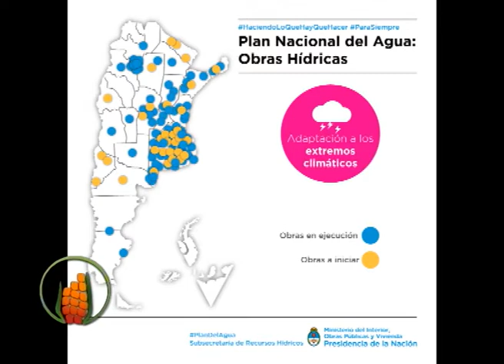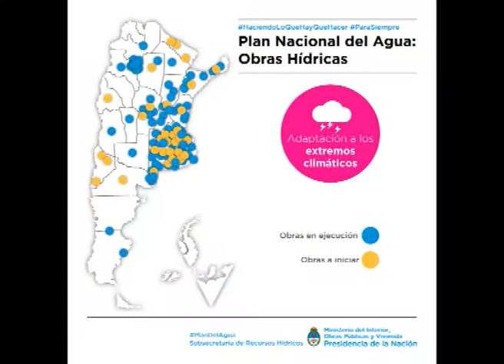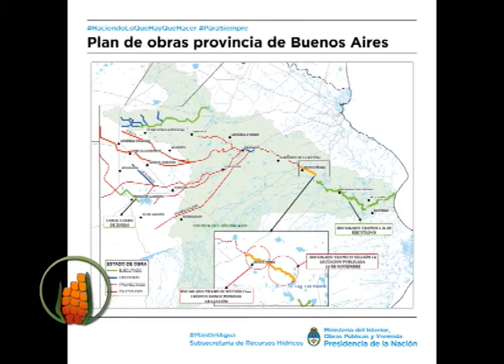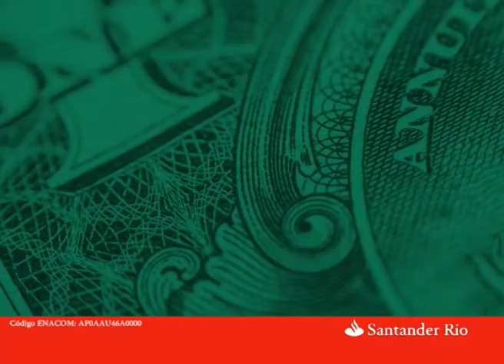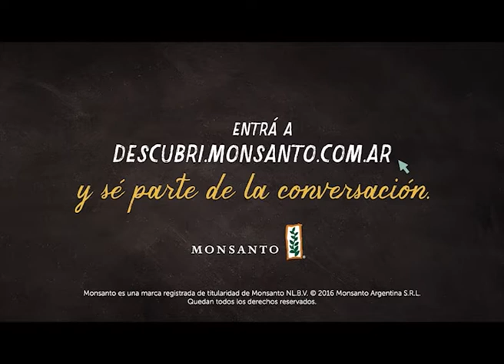"El Campo la Industria Verde" Programa del 15 de Junio de 2017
Invitados: Pablo Bereciartua, Subsecretario de Recursos Hídricos.
Héctor Sendoya, empresario
Néstor Machado, breeder del Criadero Klein
Jorge Castro, analista internacional
Editorial de Héctor Huergo
Dirección General: Ana Fernández Mouján